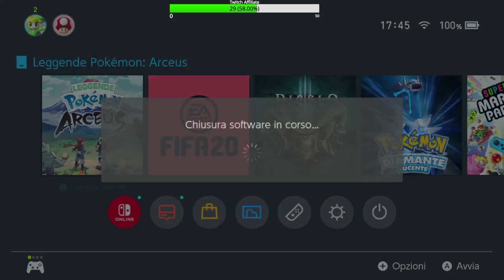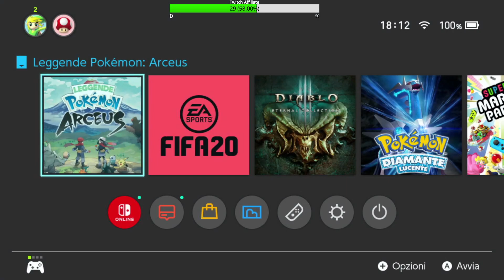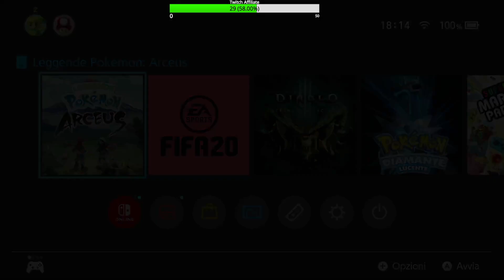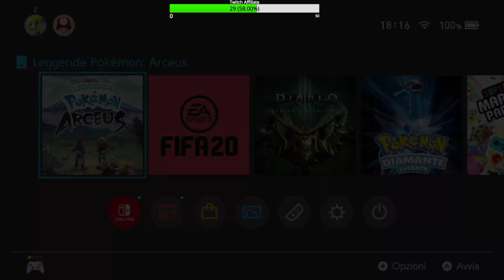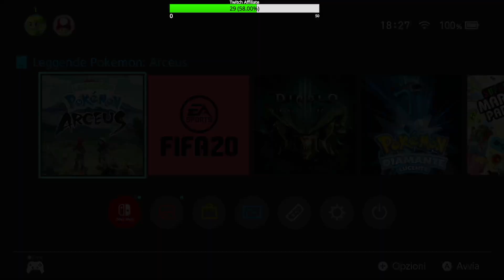Catturiamo alcuni leggendari - Blind Run di Leggende Pokémon: Arceus - Episodio 8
Episodio 8 Blind Run di Leggende Pokémon: Arceus -- Watch live